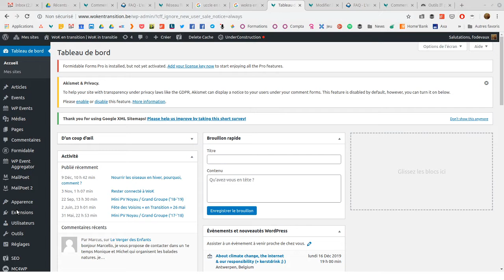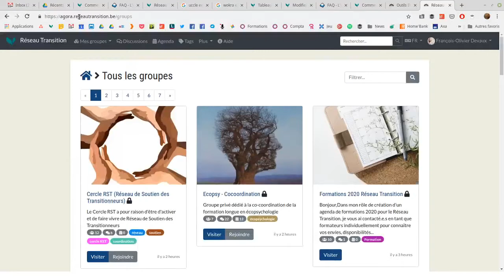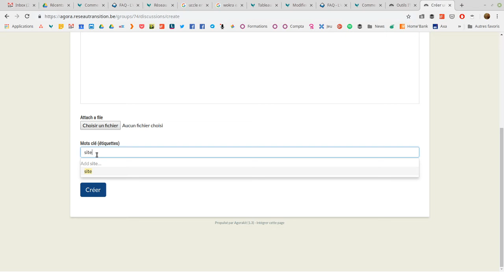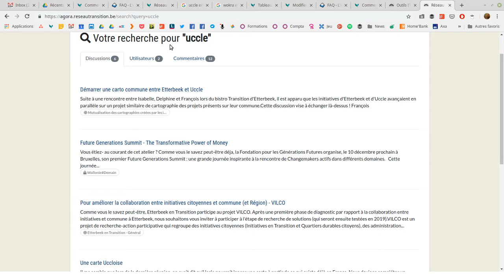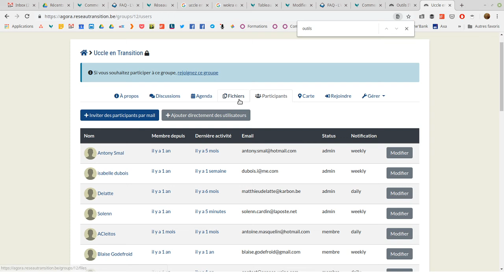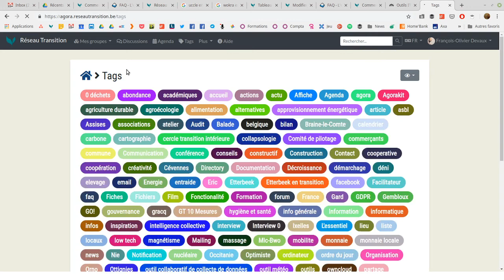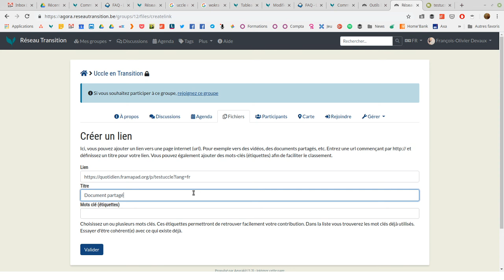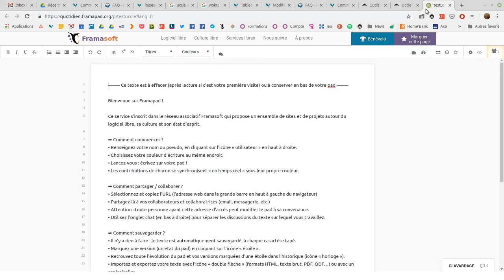L'outil de forum AGORA - Outils informatiques pour vos initiatives de Transition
Découvrez un extrait de la vidéoconférence du 10 décembre 2019 avec plusieurs membres d'initiatives.

Découvrez comment le Réseau Transition vous soutient dans l'utilisation d'outils informatiques pour vos initiatives de Transition